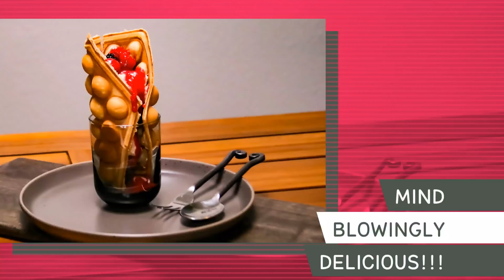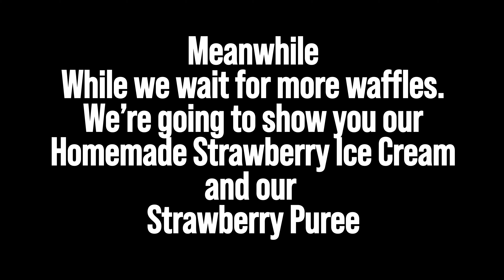Strawberry Bubble Waffles with Strawberry Ice Cream and Puree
We finally made a bubble waffle and it may just be our favorite new thing!  Don't miss out on these waffles, and all of our normal shenanigans.

bubble waffles,
bubble egg waffle,
boba waffles,
bubble waffle tutorial,
bubble waffle iron,
i love bubble waffle,
bubble waffles recipe,
who waffle,
who invented waffles
strawberry waffle,
how to make strawberry waffle,
strawberry waffle recipe,
strawberry and cream waffles,
how to make strawberry waffles,
how to make strawberry waffles with pancake mix,
how to make strawberry sauce for waffles,
waffles buy waffles,
waffles butter,
strawberry belgian waffle,
strawberry waffle topping,
waffle being waffle,
waffles variety,
waffle strawberry,
waffles world